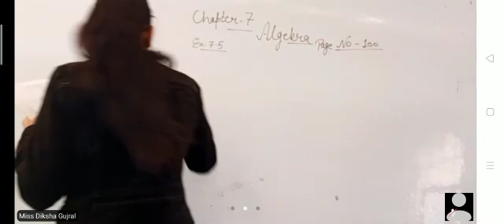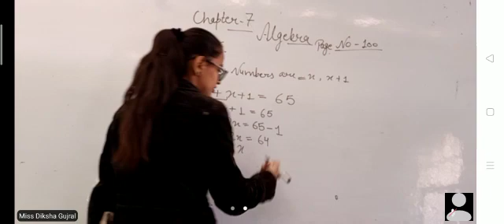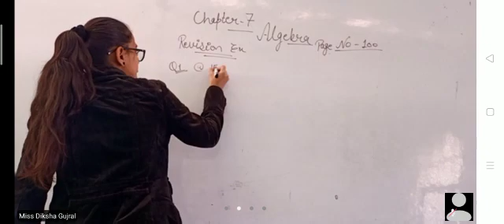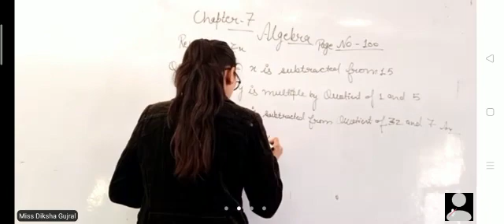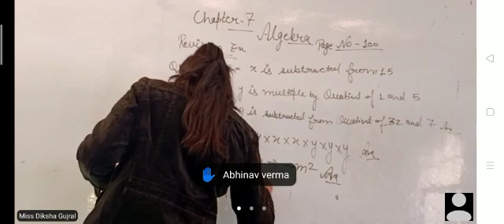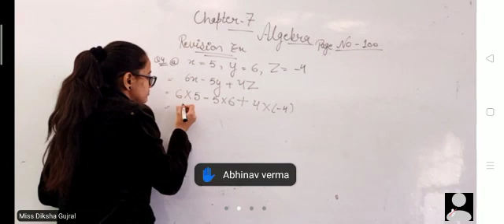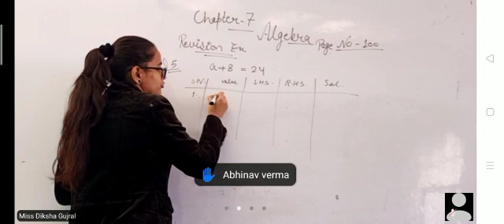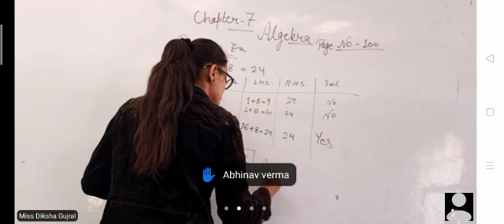*18th November 2020* Class-6th Maths Ch-7 Algebra *Revision Ex of Chapter*